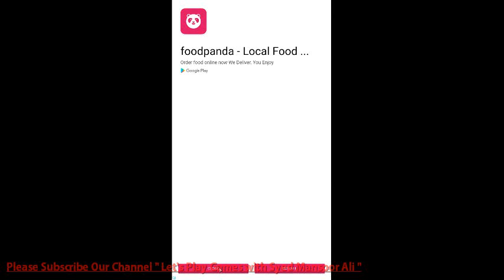Happy Glass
Channel Include Game Play Of Many Games Like : Need For Speed - Most Wanted ,  Need For Speed - Hot Pursuit , Need For Speed - Under Ground , Clash Royale , Clash of Clan , Mafia Game , Candy Crush , Angry Birds , EA Cricket 07